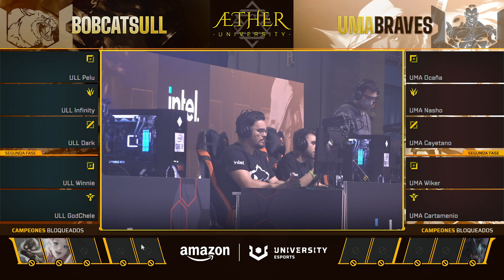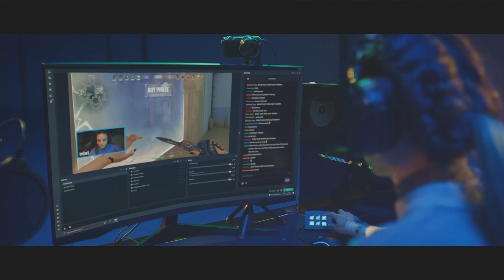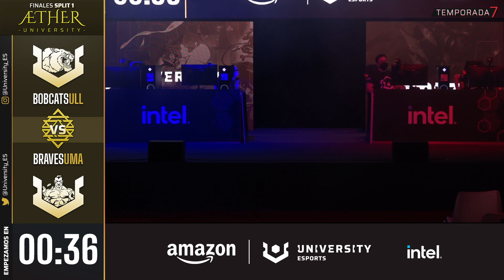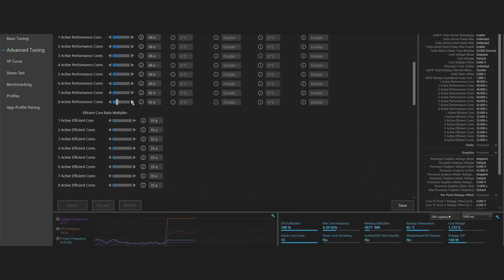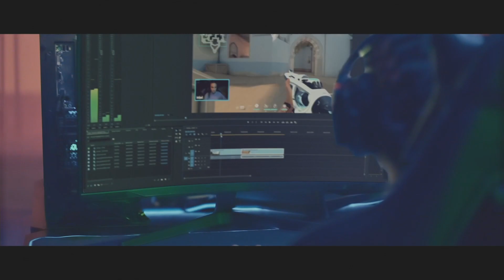Destacado: League of Legends | LigaAether | !casterslol